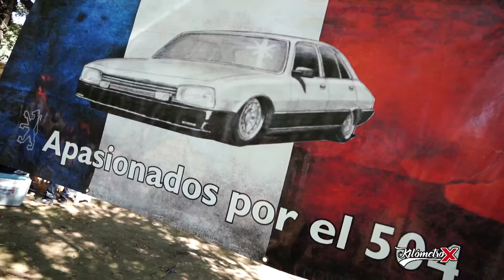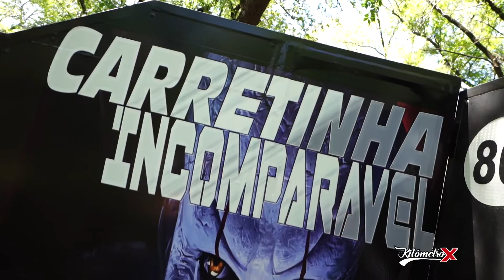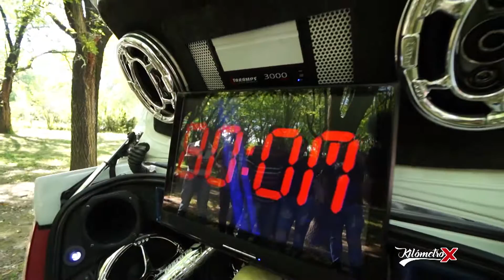Expo Orieta Sound Bialet Masse Córdoba 2019 By KM X